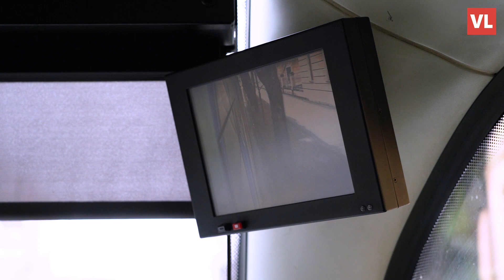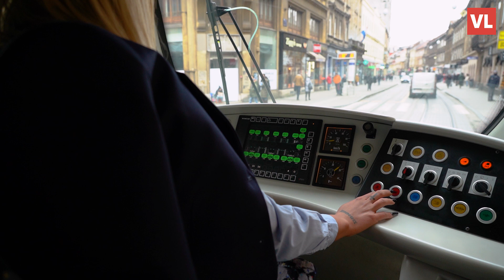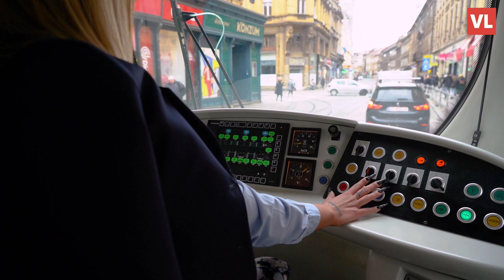Iva, najpoznatija vozačica ZETa: 'Popularnost mi godi jer mogu svima pokazati kako volim ovaj posao'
Posjetili smo najpopularniju vozačicu tramvaja u ZET-u, Ivu Pandžić, i provozali se s njom u 11-ici.